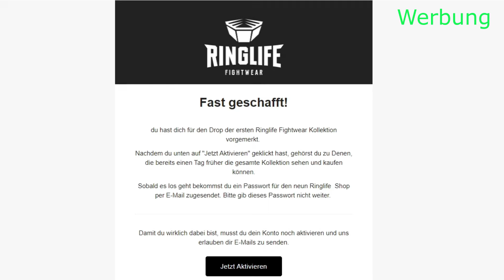Der UNZERSTÖRBARE CYBORG vor dem sich JEDER Gegner fürchtet! Rodtang Highlights - RINGLIFE